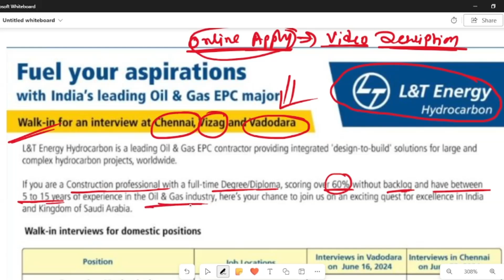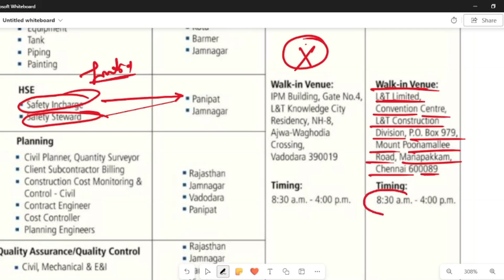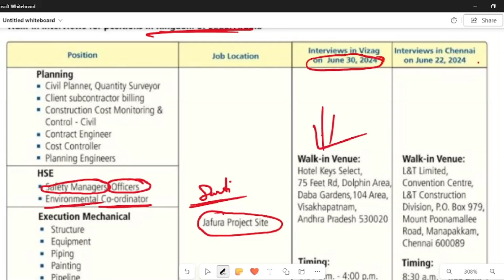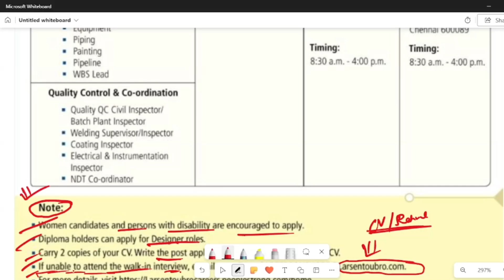L&T Permanent Jobs for Safety Steward, Safety Officers, Safety Managers Safety Incharge: India & KSA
This video is about L&T Permanent Jobs for Safety Steward, Safety Officers, Safety Managers Safety Incharge: India & KSA @hsestudyguide

L&T Permanent Job for Safety Steward, Safety Officers, Safety Managers, and Safety Incharge: India and Kingdom of Saudi Arabia

28 Safety Attendants Wanted for KNPC – KUWAIT (Tank Maintenance Project)

30 Work Permit Receiver Required for SINOPEC - KSA: Salary 3600 SAR